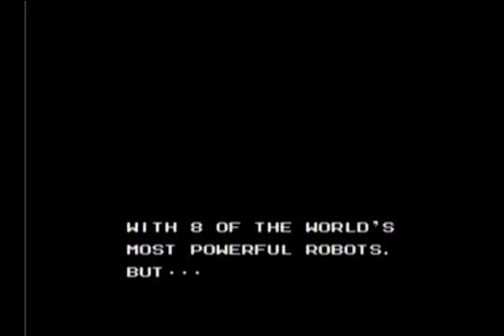NES Mega Man 6